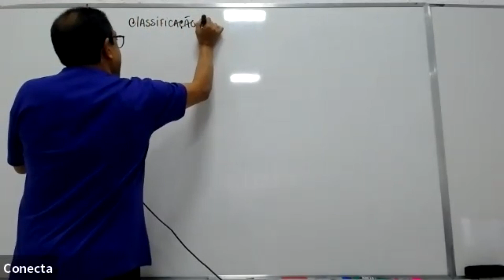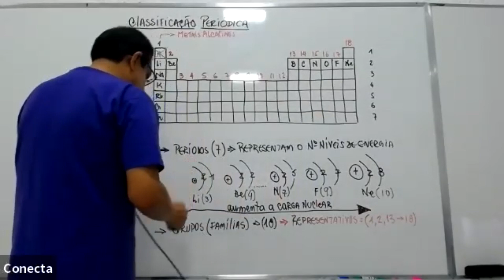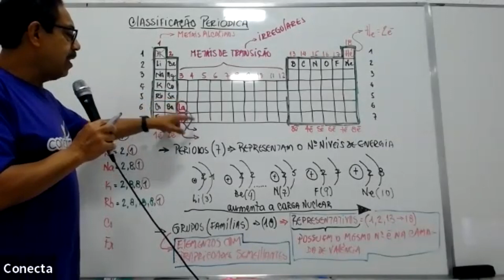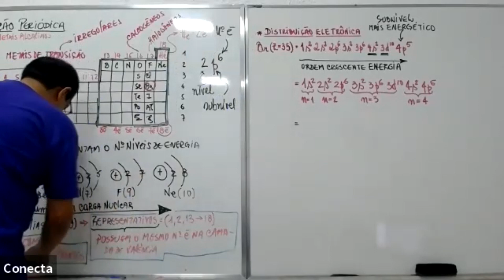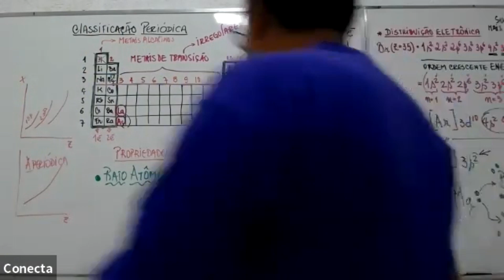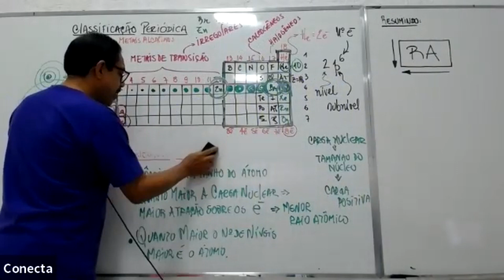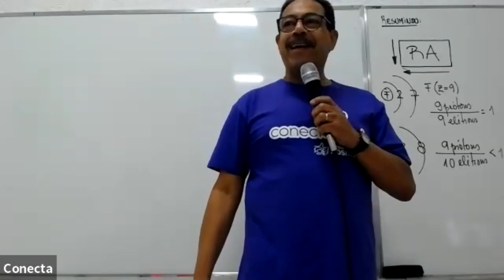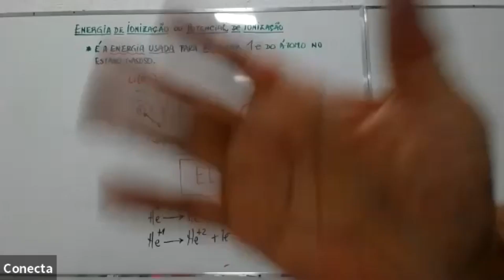REVISÃO UFRGS MANHÃ QUÍMICA 01 E 02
revisãoCriado o Movavi Video Editor Plus